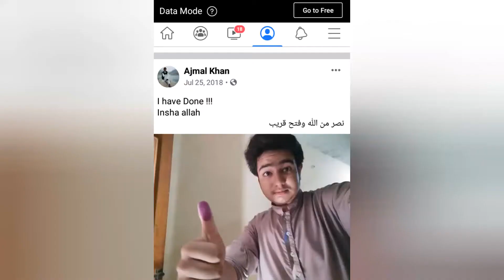25 july 2020|Imran Khan;Elected Prime minister |25 july 2018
Today Is 25july 2020 Before 2 years our beloved Prime Minister of Pakistan Imran khan Elected for next five years in Pakistan National Assmebly,
We remember the days of imran khan election winning moments
And the day of imran khan elected as Prime Minister